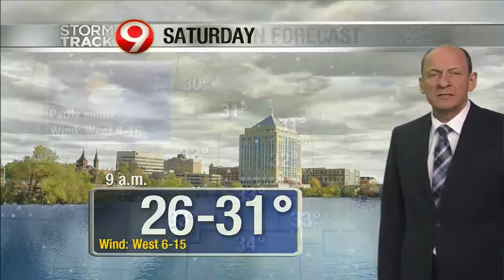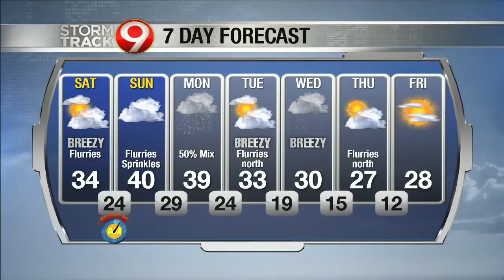6 p.m. weather update November 1